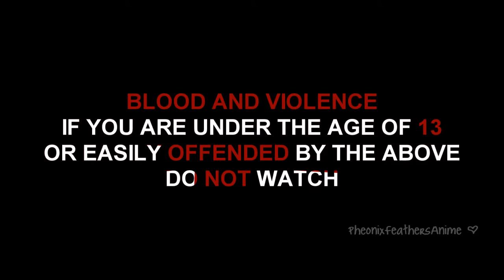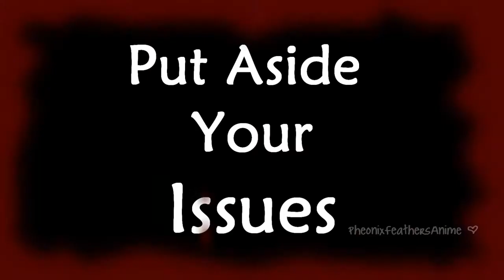F i g h t [HOTD Trailer]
Hey!
Rly, watch in HD.

I felt like doing a trailer for highschool of the dead, so. i did.

INFO:
Anime: Highschool of the Dead (HOTD)

Here's what is written in the video, just in case u missed it.
In a once-peaceful town
A most dangerous outbreak has occurred
A mere handful of highschool students
Rise above the others
To protect everyone and everything

Join their battle.
Destroy their enemy.
As they alone,
They must defeat
One.

...BILLION

Locate and rescue the survivors.
Find "their" weakness.
Find weapons.
Abandon your friends & family
Forget you fears
Put aside your issues
Stand together

Prepare
To
FIGHT

Saya Takagi
Superior Intelligence

Rei Miyamoto
Skilled Spear Techniques

Shizuka Marikawa
Medical Knowledge

Kohta Hirano
Expert Marksmen

Saeko Busujima
Young Samurai

Alice Maresato
Strong Willed

Takashi Komuro
Leader

Kill
Or
Be
Killed

Can
Survive?